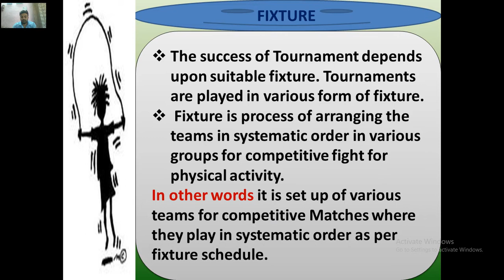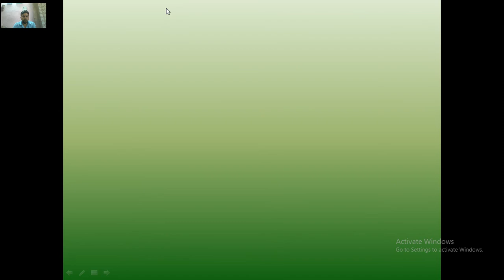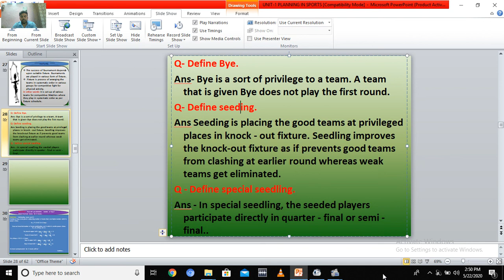Class 10 Physical Education Unit 1 Topic 10 Bye & Seeding